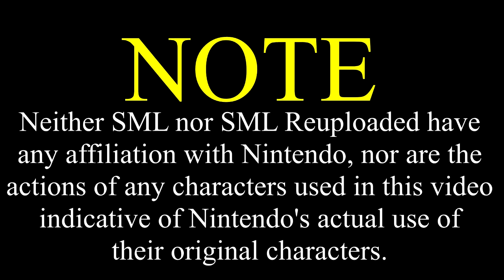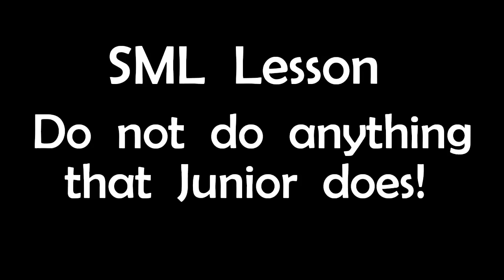SML Movie: Bowser Junior's Addiction [REUPLOADED]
Original Description: I am almost done moving out! :)
I am sorry for all the Bowser Junior video! I guess March was Bowser Junior month! But this week we will be uploading some Mario, Shrek, and Black Yoshi videos! Thanks for being so patient during this month that I have been moving!